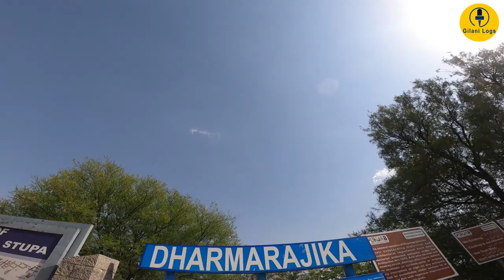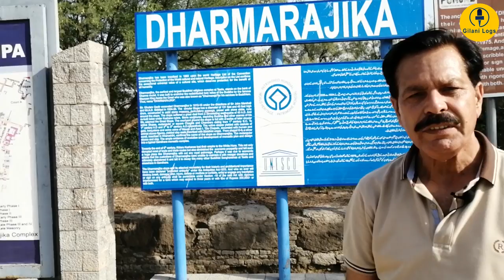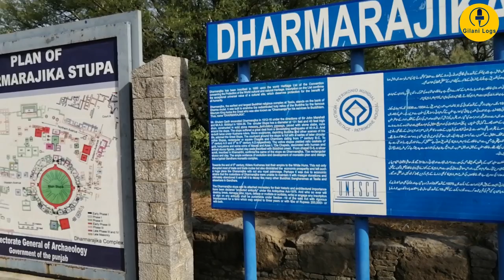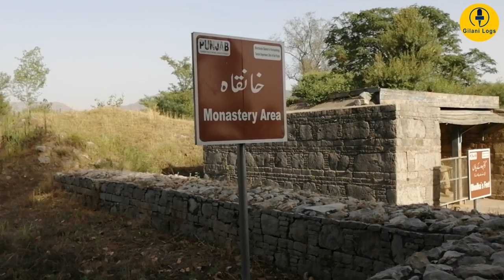Dharmarajika I 1st Stupa of Buddhism I Archeological Treasure I Taxila Tales 2 I Gilani Logs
The Dharmarajika Stupa also referred to as the Great Stupa of Taxila, is a Buddhist stupa near Taxila, Pakistan. It dates from the 2nd century CE, and was built to house small bone fragments of the Buddha. The stupa, along with the large monastic complex that later developed around it, forms part of the Ruins of Taxila - which were inscribed as a UNESCO World Heritage Site in 1980.

It has been claimed that that Dharmarajika Stupa was built over the remains of an even older stupa that had been built by the Mauryan emperor King Ashoka in the 3rd century BCE, though other archeologists alternatively suggest that this is unlikely. Indo-Greek coins found at the site date from the 2nd century BCE, suggesting earliest possible establishment of a religious monument at the site.
Small stupas that predate the main stupa are found throughout the Dharmarajika site, and surrounded an earlier core stupa in an irregular layout. It is known that the earlier core stupa contained a pathway for circumambulation that was made of plaster, and decorated with shell bangles in geometric patterns. The earlier stupa likely had four gates in axial directions.

The stupa was believed to have been established in the 2nd century CE during the Kushan era in order to house relics of the Buddha, which may have been sourced from earlier monuments, and originally buried at the site around 78 CE. Buddhist texts mention that frankincense was used during religious services at Dharmarajika, while the complex was paved with colorful glass tiles.

The site came under control of Persian Sassanid rule, and suffered a period of stagnation. Large-scale developments took place during the late Kushan and Kidarite era which added numerous monasteries and stupas to the site.

The site was devastated by the White Huns in the 5th century CE, and then abandoned. Subsequent rulers, such as the Hun king Mihirakula, persecuted the region's Buddhists. Under his reign, over a thousand Buddhist monasteries throughout Gandhara are said to have been destroyed. The White Huns destroyed not only Taxilan sites, but also devastated nearby Peshawar.

Dharmarajika Stupa is the largest of all stupas in the Taxila region, Surrounding the main mound is a passageway for pradakshina — the ancient practice of walking around a holy site.
The stupa's large anda, or hemispherical mound, is damaged − though the plinth of the mound, known as the medhi, is still largely intact. The anda mound was made of ashlar stone. The stupa's harmika, or fence like structure built atop the anda mound, has been lost.

The stupa was surrounded by a circle of smaller stupas which were built approximately 200 years after the main stupa's construction, and were likely constructed together as part of a project funded by a single patron. Additional stupas were built further along the northern portion of the site by various patrons, and date from the Indo-Scythian period. These stupas form a "Northern Avenue," that had several small shrines with devotional images, rendering the Northern Avenue as a processional corridor. Devotional images were likely relegated to the periphery of the complex due to religious conservatives, who were hesitant to fully embrace the new practice of using imagery in religious practice.

Ruins of several monasteries are located around the main stupa. The verandah style was later dropped in favour of monastic living quarters surrounding quadrangles that were built immediately north, northeast, and east of the stupa approximately 300 years after the stupa's construction.

The name Dharmarajika comes from Dharmaraja, a name given to Buddha who was the true Dharma Raja (Lord of Law), according to Marshall. It is also believed that ‘Dharmarajika’ is derived from the word ‘Dharmaraja’, a title used by Mauryan emperor Ashoka. The stupa is also popularly known as Chir Tope, or "Scarred hill".